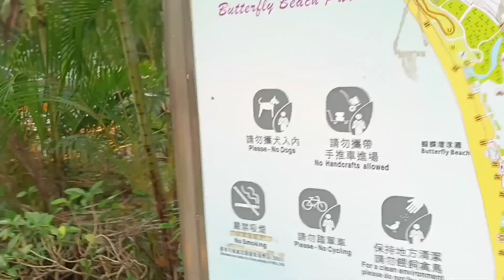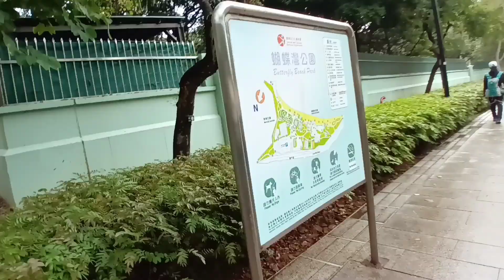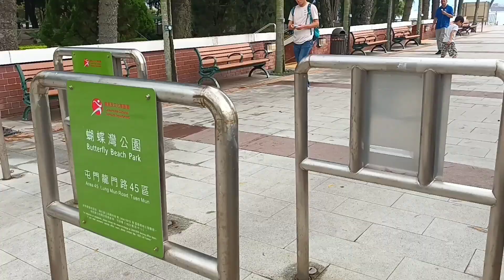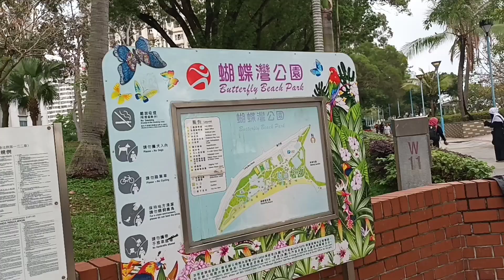BUTTERFLY BEACH PARK || IN TUEN MUN ~ HONG KONG !!!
Area  Butterfly Beach di Tuem Mun terkenal dengan hamparan pasir nya yang luas dan bernama sama, sebuah tempat populer bagi warga setempat untuk membuat kastil pasir dan melihat matahari terbenam.
Area ini merupakan pantai Hong Kong yang paling dekat dengan China daratan dan mrnjadi  lokasi bagi Butterfly.